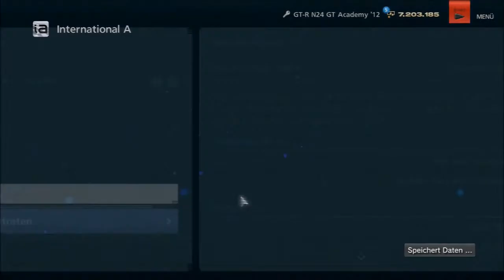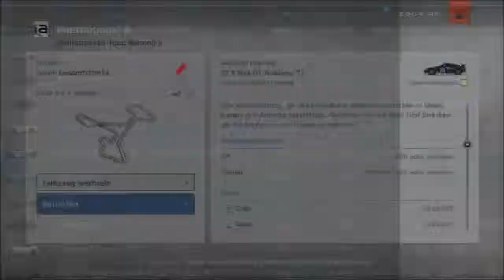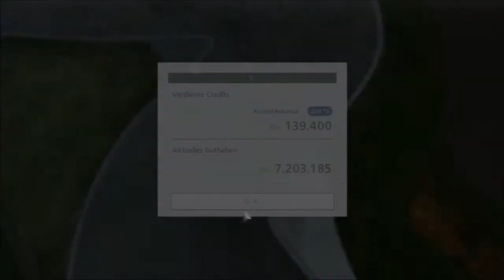Let's Play Gran Turismo 6 - Part 183 - Weltstrecken-Tour Teil 2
Beim letzten Rennen packe ich meinen Joker aus... den Phoenix Audi R8. Mit dem wird das letzte Rennen zum Kinderspiel :)

Spiel: Gran Turismo
Entwickler: Polyphony Digital
Publisher: Sony Computer Entertainment
Plattform: PS3
Beschreibung: Gran Turismo 6 wartet mit einem noch grösseren Fuhrpark, über 1200 Autos, sowie mehr Strecken, ungefähr 70 Strecken, viele davon auch rückwärts befahrbar, auf. Auch wurde die Fahrphysik noch einmal deutlich verbessert, womit sich das Spielerlebnis noch realistischer anfühlt. Kernstück des Spiels ist hier natürlich wieder der Karrieremodus, der abwechslungsreicher und knackiger daherkommen soll als in den Vorgängern.